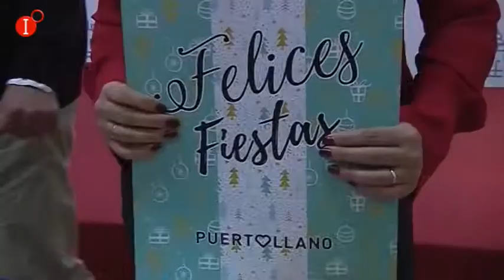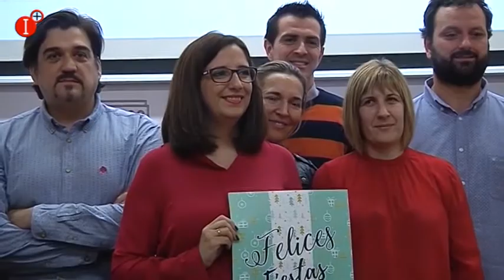LA NAVIDAD LLEGA A PUERTOLLANO CARGADA DE EVENTOS INFO 29 NOV